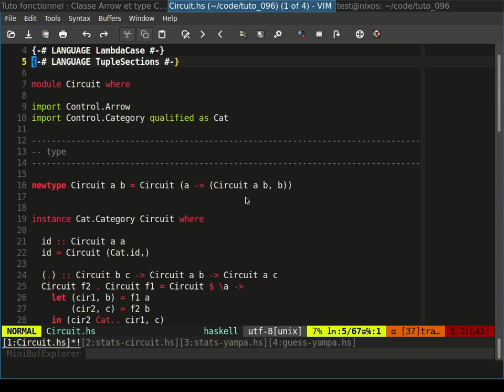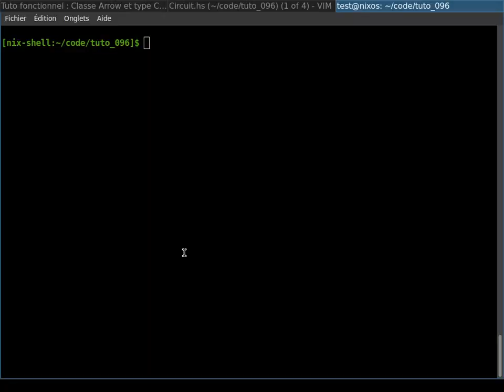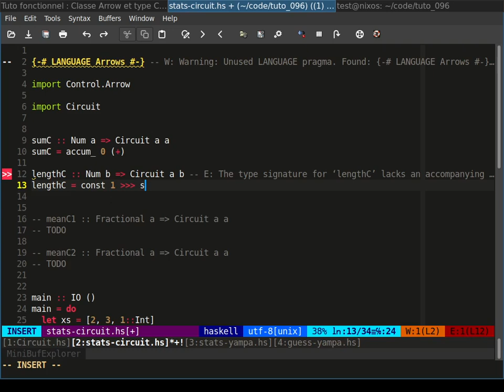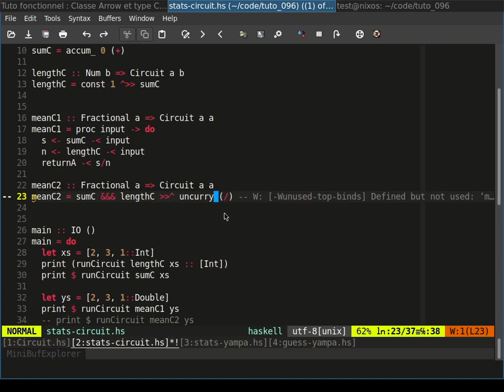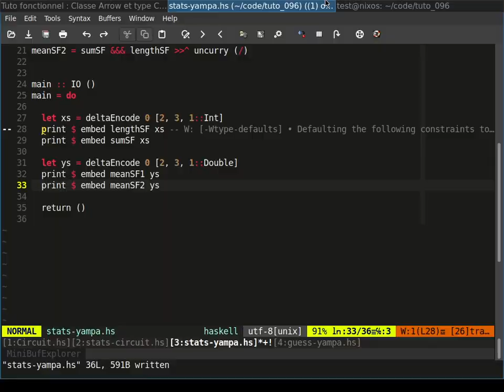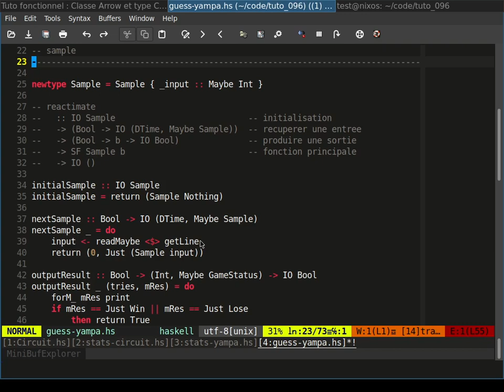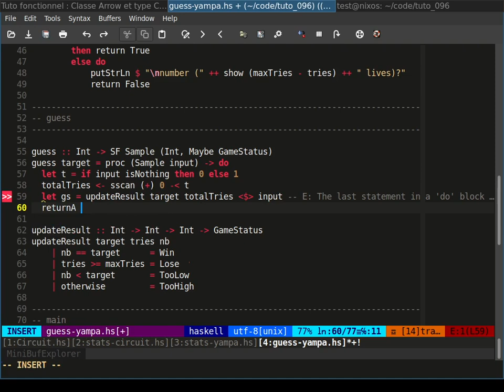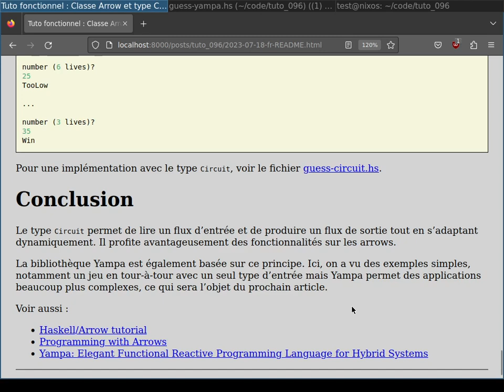Classe Arrow et type Circuit, en Haskell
Dans l’article précédent (La classe de types Arrow, en Haskell), on a vu que le concept d’Arrow est une généralisation du concept de Monade, à travers quelques applications basiques. On va désormais voir une application plus intéressante des arrows, le type Circuit, à travers plusieurs exemples et implémentations.